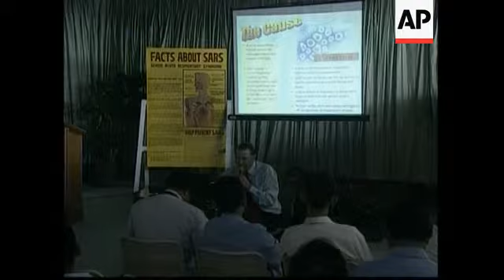More measures introduced to prevent spread of SARS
1. Wide exterior shot of Ninoy Aquino International Airport
2. Wide interior shot of airport lecture given by Dr John Simon
3. Pan from close up of SARS fact board to Dr John Simon giving lecture
4. Various of airport employees listening to lecture
5. Arriving passengers receiving forms at airport quarantine desk
6. Close of quarantine sign
7. Quarantine officer wearing mask handing out quarantine forms
8. Set up shot of Dr John Simon
9. SOUNDBITE (English)  Dr John Simon,  Infectious Diseases Specialist:
"My belief is that people coming into a country are so anxious to see their family, or to go home. They will lie. Very few people have got the morality, shall we say, the ethics to tell the truth when filling in questionnaires. And so I believe, and this is my own personal belief, that there should be some form of legislation to punish people who lie on filling in these questionnaires, because the disease is too important to allow one case to get through undetected."
10. Wide shot of arriving passengers with some wearing masks
11. Quarantine officers wearing masking handing out quarantine forms
12. SOUNDBITE (English)  Dr John Simon, Infectious Diseases Specialist:
"The cause of fever in SARS is not like you have it 24 hours a day. There are several hours a day where the fever might be up and down. And it might be that as the person was going through the screening in Hong Kong or Singapore, that was a period of time when he did not have fever. And just after two hours, when they get here, they might have fever. I think you should screen, personally, the temperature when they arrive here at all ports of entry."
13. Ninoy Aquino International Airport General Manager Edgardo Manda (left of screen) seated beside a doctor listening to lecture
14. Various of arriving passengers passing quarantine desk

STORYLINE:

A British infectious diseases specialist has called for the introduction of laws to punish SARS (severe acute respiratory syndrome) victims who lie about their condition to Philippines airport officials.

Dr John Simon also suggested that incoming passengers be temperature-screened at all ports of entry to the country.

The Hong Kong-based doctor made the remarks during a lecture to employees at Ninoy Aquino International Airport in Manila.

Dr Simon said few people would possess the "ethics" to tell the truth on airport questionnaires.

And the fluctuating nature of the fever associated with SARS would make it possible for victims to pass through Hong Kong or Singapore screenings undetected.

Ninoy Aquino International Airport General Manager Edgardo Manda said that he has already ordered three infrared fever sensor machines to monitor passenger  body temperatures.

The Philippines has two probable cases of SARS - a nursing attendant who worked in SARS -hit Toronto, Canada and her 72-year-old father. Both have died.

About 250 people have been placed under quarantine because of contact with the nurse, and Philippine health officials have investigated nearly 100 others for possible SARS.

But so far, no SARS cases have been confirmed.